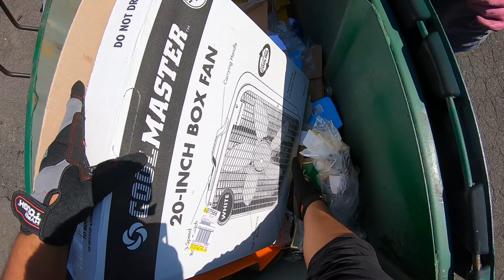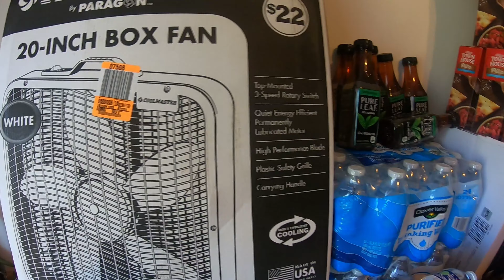Los empleados cometieron un error y tiraron esto por accidente Increíble hallazgo!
Hola mis piratas saludos espero que esten bien todos. nos llevamos un susto jaja pero eso es la aventura verdad.

comparte✅